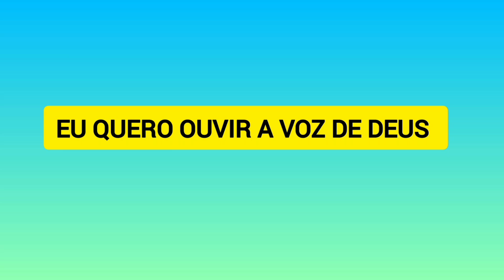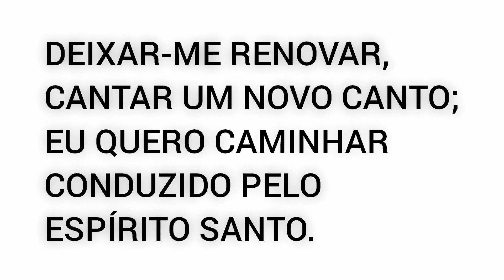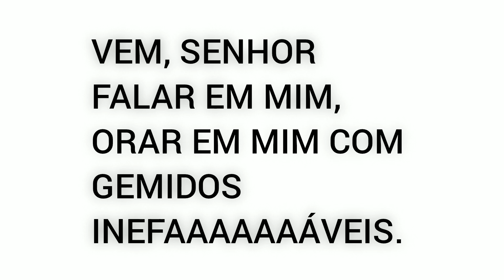EU QUERO OUVIR A VOZ DE DEUS.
QUE O ESPÍRITO SANTO NOS CONDUZA E NOS INSPIRE EM NOSSAS DECISÕES.